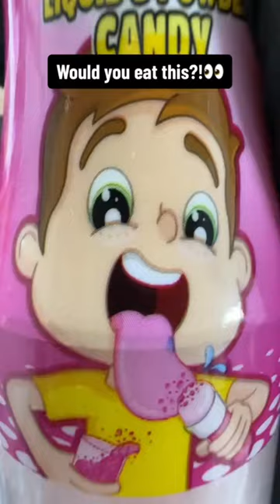😋🍭Would you try this 2-in-1 roller candy with powder?!🍭😋